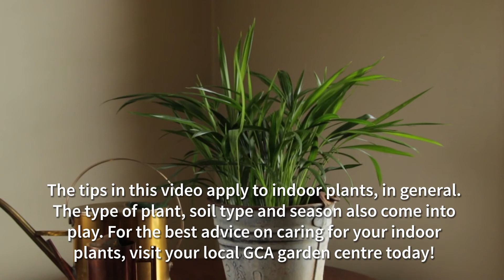How to Care for Indoor Plants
Feed your plants with a slow release fertiliser every 2-3 weeks in spring and summer, to boost growth. Never feed your indoor plants in winter, unless you live in hot, humid areas.

Check if your plant needs water. Pick up your pot - if it feels heavy, do not water your plant.
If it feels light, give your plant a good soaking (ensuring that the pot drains well). Get rid of any excess water in container.
Generally, indoor plants need bright, indirect sunlight

The tips in this video apply to indoor plants, in general. The type of plant, soil type and season also come into play. For the best advice on caring for your indoor plants, visit your local GCA garden centre today!